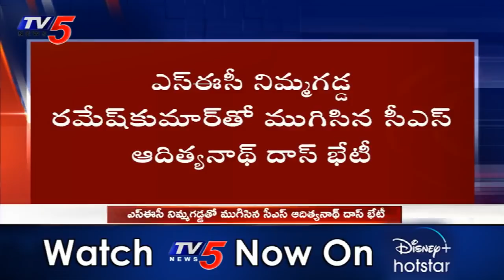CS Adityanath Das Meeting Ends With SEC Nimmagadda Ramesh Kumar | TV5 News